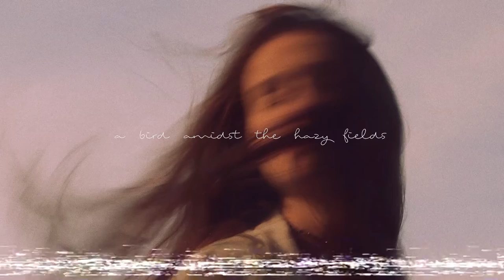December Trails - A Bird Amidst the Hazy Fields (feat. kaddi)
Lyrics:

I'm getting close
I chose to ride
on rotten roads

With misty eyes
I ran through hell
And I'll keep going

If you held onto me
We'd be falling free
This isn't the place that
We're suppose to be

A bird amidst
The hazy fields
She needs some time
and a place to heal

A bird amidst
The hazy fields

The storm began
Across the sea
This isn't the place
where I meant to be

She's the hope
Has a heart of steel
and space to heal

She's like a bird
Amidst the hazy fields

I'm getting close
on the rotten roads

And fade away
Like birds amidst the hazy fields